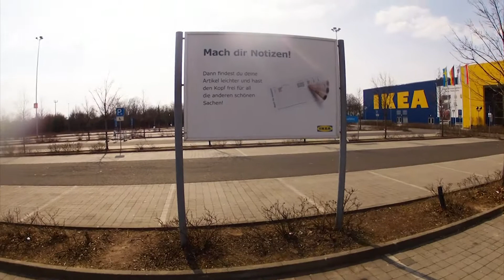DJI Phantom + IKEA (covert advertising)